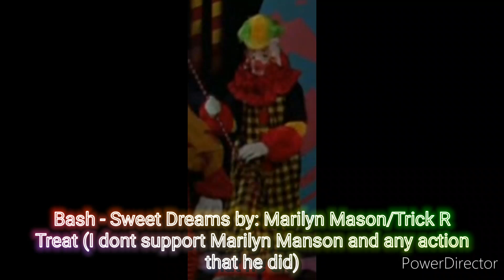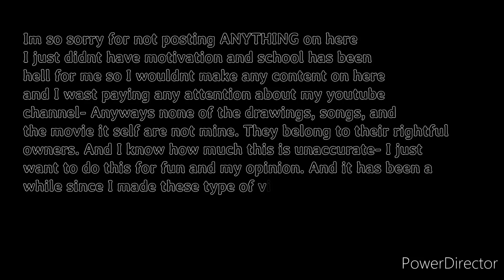Killer Klowns Characters Theme Songs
Im sorry for my dissaperance, just had a hard time with life :,)